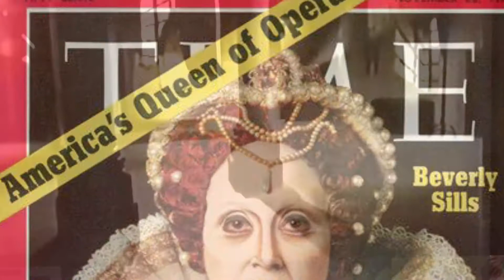LUCIA DI LAMMERMOOR - DONIZETTI - SILLS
Beverly Sills have been one of the best Lucia’s in history. Although this televised version is not HD quality for best sound and proof of her amazing capabilities please refer to her recording of Lucia with Justino Diaz, it is without a doubt one of the best recordings of Lucia in the history of the Opera.
Luckily her recording of Lucia di Lammermmor was recorded in 1970, when Beverly Sills was still at the peak of her vocal and dramatic powers.  Sills's embellishments to the vocal line (and there are tons of them; hardly a line is left as written), mostly composed especially for her, are always at the service of the drama. Sills is gloriously fluent in the coloratura, the high notes are impeccable, and her reading of the words is truly involved and involving. The vocal sound as captured in the 1970 recording is certainly bright but she is absolutely dazzling and breathtakingly agile in her coloratura, particularly in ‘Regnava nel silencio’ and in the famous ‘Final Mad Scene’.  As if Callas had not proved the point, Sills made it clear that the days of the chirpy, empty Pons and Peters were over, and even the glorious Joan Sutherland, who probably sang the role better than anyone in history, was not in Sills’ league. In short, at this point in her career Sills had everything.  Sills has always paid Donizetti's heroine the compliment of taking her absolutely seriously, developing the character on a dramatic plane that most coloratura sopranos hardly bother to indicate. Each twist in the plot seemed to drive this Lucia one step nearer to madness so that when the Mad Scene finally came, it was an inevitable, even moving climactic event rather than an excuse for a spectacular singing exercise.  The Mad Scene, which she sang with a remarkably controlled concentration of physical energy and vocal expertise.